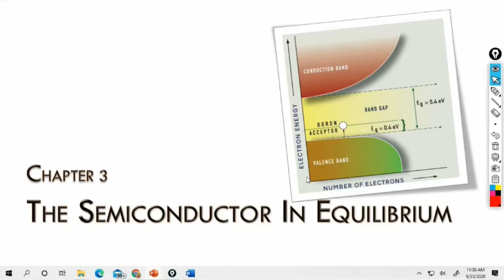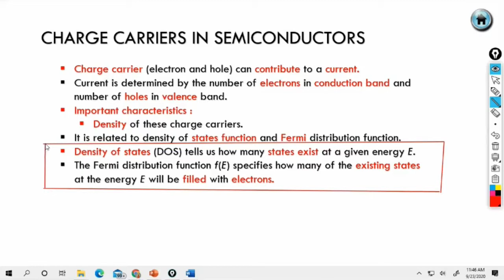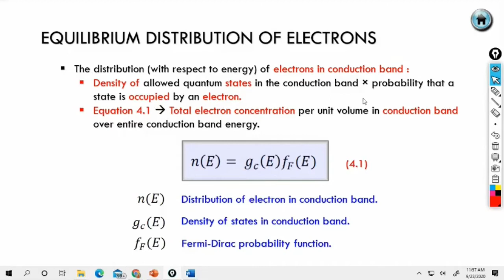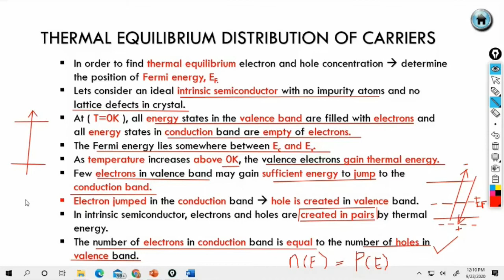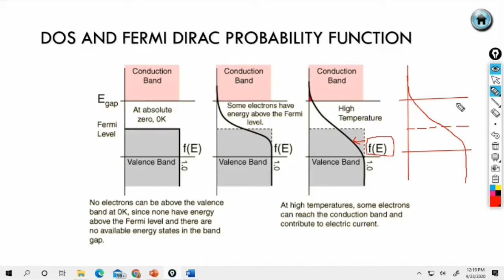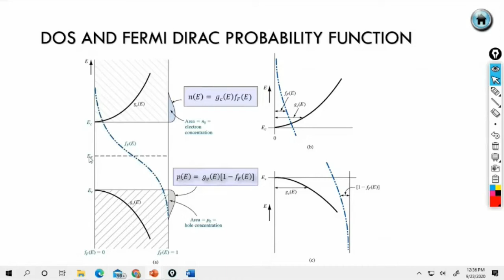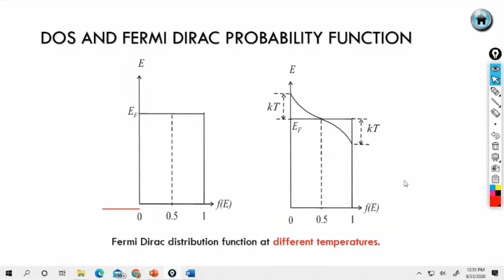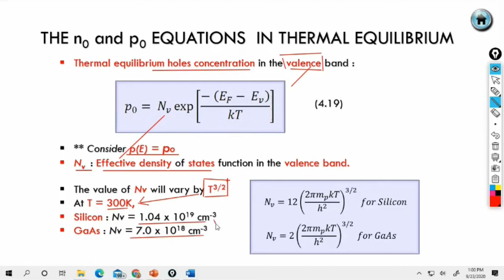Chapter 3 DMT234 Part 2 - The Semiconductor in Equilibrium